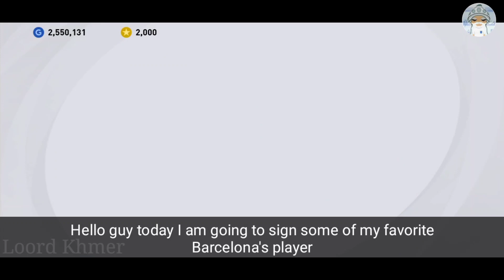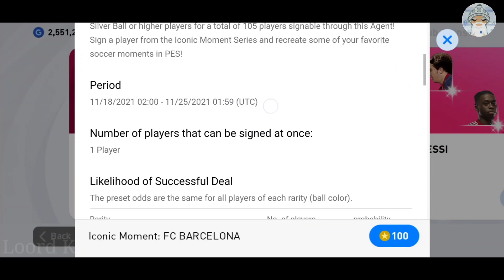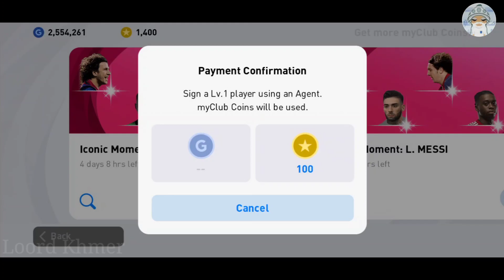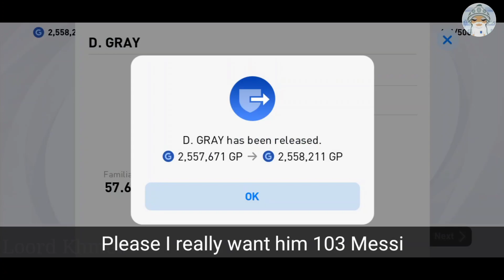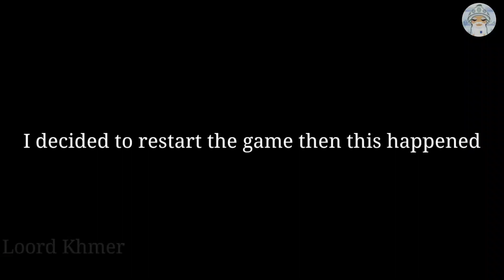Barcelona Iconic Moments Player Pack Opening Pes 21 Mobile